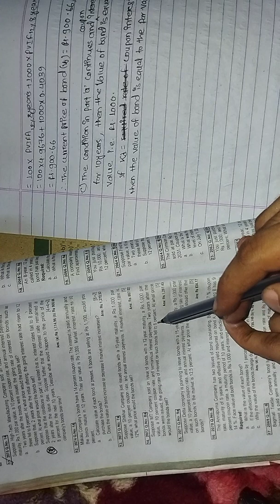Bbs 2nd Finance Ch-5 Bond Valuation 2074 , 2073 and 72 Solution onlineclasswithbibek Tu Soution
Here We upoad Bbs second year finance chapter 5 " Financial Assets Valuation" .

In our channel We Will upload :
1) BBS 2nd year finance Asmita publication all question bank solution
2) BBS 2nd year account Asmita publication all question bank solution
3) Class 11 account
4)Class 12 Account
 All model question and back paper solutions and notes in pdf ..

We have a small family and low recoarded devices  so we can't provide High quality video to the student . Please Watch at first ...and give a actual feedback too..